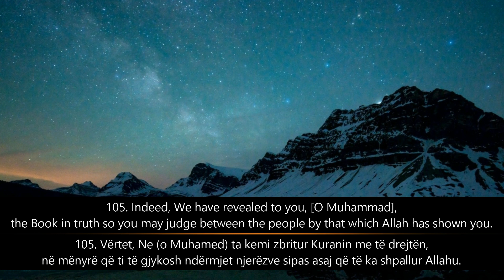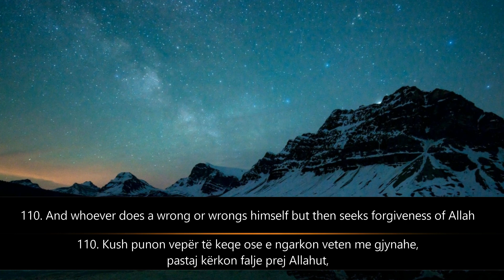Ahmed Al Hamadi - Surja Nisa (105-110) - Surah An-Nisa (105-110)